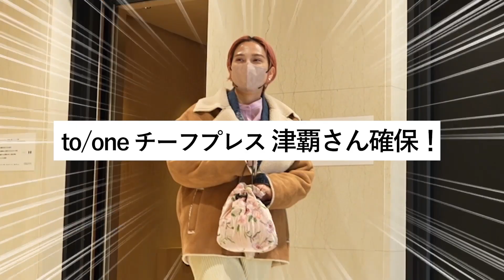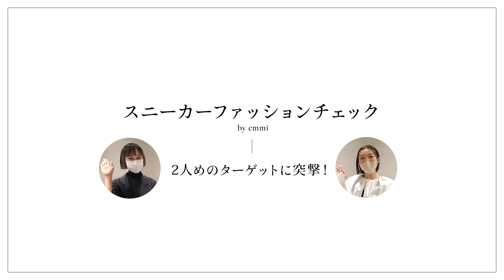【emmi】本社スタッフに突撃！春のスニーカーファッションチェック！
2月22日(火)はスニーカーの日。
スニーカーの語源となっている「忍び寄る」という意味の英語「スニーク（Sneak）」。「忍者の日」でもある2月22日をスニーカーの日と制定しました。

今や女性の足元に欠かせない存在となったスニーカーを、もっとたくさんの方に履いてほしいという思いを込めて、対象スニーカー5％OFFキャンペーンを開催！！

☑️OFFICIAL ONLINE STORE、USAGI ONLINE
2/14(月)12：00～2/24(木)11：59まで

☑️全国店舗
2/18(金)～2/23(水)まで

※一部対象外店舗、対象外商品ございます。

豊山YAMU陽子　emmi ブランドディレクター

大嶋悠介 emmi スニーカーディストリビューター